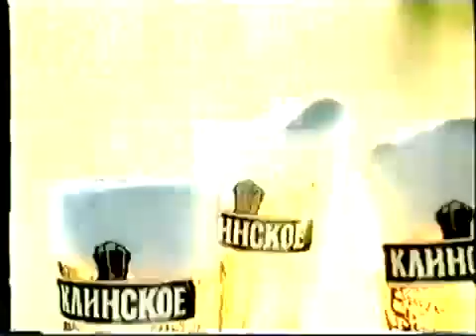Kotv Classics Gan Ledesma Vs Lewis Fernandez Vs Robinson Manzano Vs Barrera